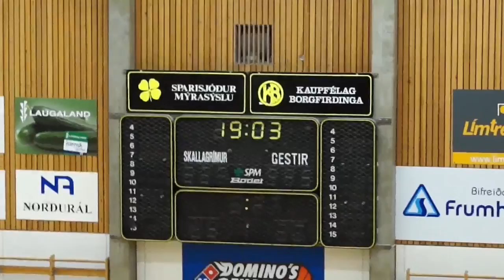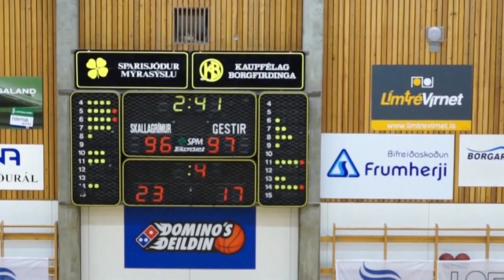Stuðningsmenn Skallagríms í Borgarbyggð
Heimaleikur Skallagríms fimmtudaginn 29. janúar - Púlsinn tekinn á körfuboltamenningunni.